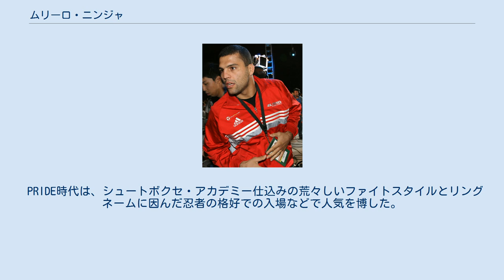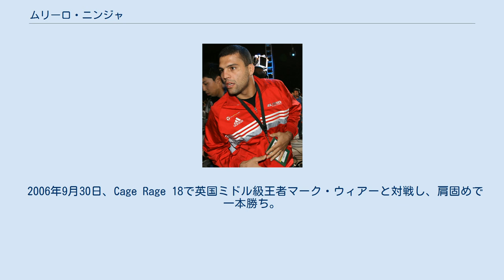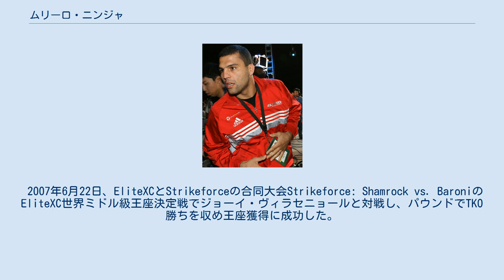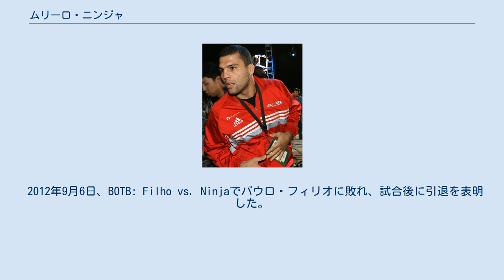ムリーロ・ニンジャ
ムリーロ・"ニンジャ"・フア（Murilo "Ninja" Rua、1980年5月22日 - ）は、ブラジルの男性総合格闘家。
パラナ州クリチバ出身。
ユニバーシダデ・ダ・ルタ所属。
元EliteXC世界ミドル級王者。
 PRIDE時代は、シュートボクセ・アカデミー仕込みの荒々しいファイトスタイルとリングネームに因んだ忍者の格好での入場などで人気を博した。
 実弟に総合格闘家のマウリシオ・ショーグンがいる。
 2000年5月27日、Meca World Vale Tudoでプロデビュー。
 2001年5月1日、初参戦となった修斗で郷野聡寛と対戦し、判定ドロー。
 2001年9月24日、PRIDE初参戦となったPRIDE.16で松井大二郎と対戦し、TKO勝ちを収めた。
 2002年4月28日、PRIDE.20でマリオ・スペーヒーと対戦し判定勝ち。
 2002年11月24日、PRIDE.23でヒカルド・アローナと対戦し判定負け。
 2004年4月25日、PRIDE GRANDPRIX 2004 開幕戦のヘビー級グランプリ1回戦でセルゲイ・ハリトーノフと対戦し、パンチラッシュでKO負けを喫した。
 2006年6月4日、PRIDE 武士道 -其の十一-のウェルター級グランプリ1回戦でデニス・カーンと対戦しKO負け。
 2006年9月30日、Cage Rage 18で英国ミドル級王者マーク・ウィアーと対戦し、肩固めで一本勝ち。
 2007年6月22日、EliteXCとStrikeforceの合同大会Strikeforce: Shamrock vs. BaroniのEliteXC世界ミドル級王座決定戦でジョーイ・ヴィラセニョールと対戦し、パウンドでTKO勝ちを収め王座獲得に成功した。
 2007年9月15日、ハワイ州で開催されたEliteXC世界ミドル級タイトルマッチで挑戦者ロビー・ローラーと対戦し、左ストレートでダウンしたところをパウンドで追撃されKO負けを喫し王座から陥落した。
 2007年12月、シュートボクセ・アカデミーを離脱し、マウリシオ・ショーグン、アンドレ・ジダらと共に新チーム「ユニバーシダデ・ダ・ルタ」を結成した。
 2009年4月5日、DREAM初参戦となったDREAM.8で福田力と対戦し、判定負けを喫した。
 2011年5月21日、BAMMA世界ミドル級タイトルマッチでトム・ワトソンに挑戦し、打撃でKO負けを喫し王座獲得に失敗した。
 2012年9月6日、BOTB: Filho vs. Ninjaでパウロ・フィリオに敗れ、試合後に引退を表明した。